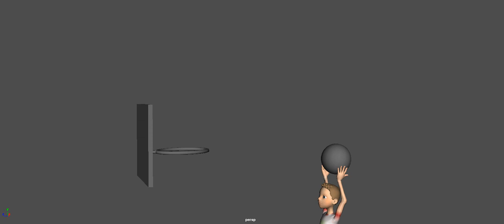Principles of Animation - Exaggeration